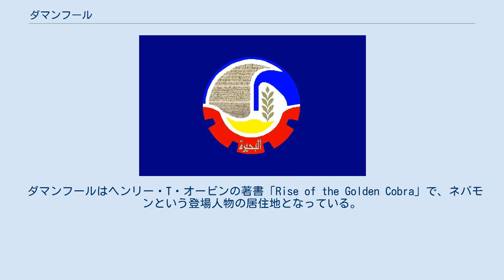ダマンフール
ダマンフール（エジプト語：Dmỉ-n-Ḥr.w、コプト・エジプト語：Ⲧⲙⲉⲛϩⲱⲣ、アラビア語: دمنهور‎、英: Damanhur）は、エジプト北部の都市。
ブハイラ県の県都。
ヘルモポリス・ミクラ（希: Ἑρμοῦ πόλις μικρά、英：Hermopolis Mikra）とも呼ばれる。
首都カイロから北西へ160km、アレクサンドリアから東南東へ70kmほど行ったナイル川デルタの西部に位置する。
 人口は1986年の調査で18万8939人。
綿花やコメの市場がある。
 古代エジプト時代は下エジプト9番目のノモス（行政区画）、ア＝メントとして知られた。
ア＝メントはマリュート湖とカノープスやナイル川で一番西の河口をむすぶ運河沿いに築かれた（ジャン＝フランソワ・シャンポリオン著『エジプト』 249項）。
街は古代エジプトの神、ホルスに奉げられていた。
ギリシャやローマの時代にはギリシャ神のヘルメースと関連付け「ヘルモポリス・ミクラ」や「ヘルモポリス・パルヴァ」などと呼ばれた。
ビザンチウムのステファノス、ストラボン、クラウディオス・プトレマイオスなど、古代の多くの地理学者も著書に「ヘルモポリス」として載せている。
 1879年にモロッコ系ユダヤ人のラビ、アヴィール・ヤーコヴがイスラエルの地へ向かう途中に病で亡くなった地でもあり、毎年数百人の信者が訪れる。
 1999年のノーベル化学賞受賞者、アハメッド・ズウェイルは1946年にここダマンフールで生まれた。
 ナイル川デルタに位置するダマンフールは地中海性気候に属す。
雨は主に冬に降るため、他の季節に降ることは珍しい。
ひょう、霜、雪などの観測はない。
 ダマンフールはヘンリー・T・オービンの著書「Rise of the Golden Cobra」で、ネバモンという登場人物の居住地となっている。